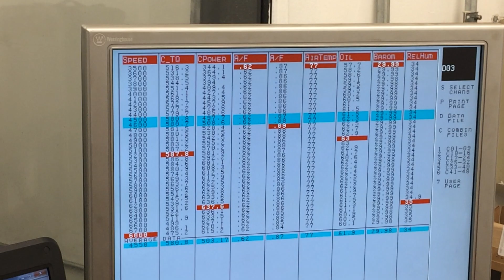LS3 Pump Gas Stroker Engine Dyno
pump gas LS3 on the CPR engine dyno, running Holley HP EFI - safe tune.